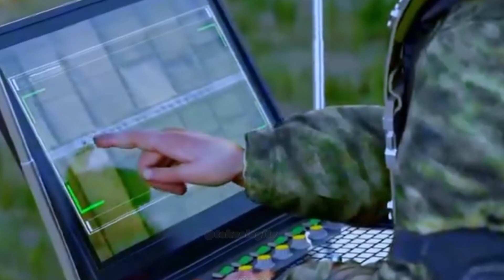Sangat Mengerikan!! Bahaya Teknologi Perang Masa Depan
Revolutionary warfare dalam terjemahan langsung ke bahasa Indonesia menjadi "perang revolusioner". yang mana Istilah ini secara umum merujuk pada peperangan yang bertujuan untuk menggulingkan tatanan atau pemerintahan yang ada dan  membangun sistem baru yang radikal dan mengerikan. Peperangan revolusioner kemungkinan besar tidak hanya mengandalkan kekuatan militer konvensional, tetapi juga melibatkan taktik seperti, Mobilisasi massa dan propaganda untuk mendapatkan dukungan rakyat. Pembentukan pasukan gerilya untuk melemahkan lawan Peperangan asimetris, di mana pihak yang lebih lemah berupaya menggunakan taktik yang tidak terduga untuk mengalahkan pihak yang lebih kuat.
perang masa depan,
senjata perang masa depan,